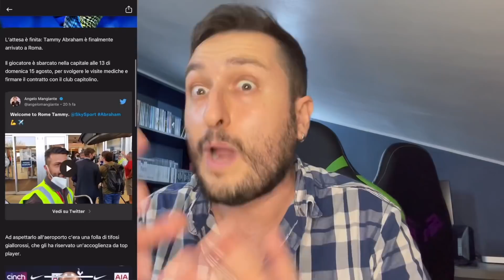ADESSO BASTA‼️ "ABRAHAM alla ROMA è un BIDONE STRAPAGATO‼️" ADESSO PARLA FABIO‼️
Abraham è un nuovo giocatore della Roma e come sempre le polemiche non mancano: ecco la reazione del "buon" Fabio!!!